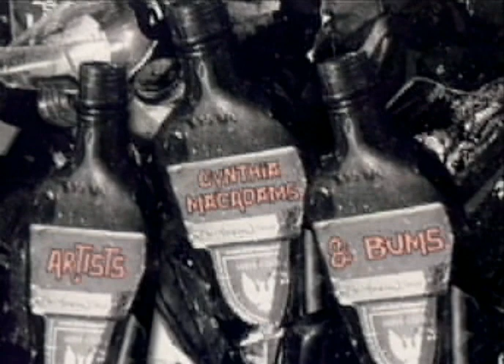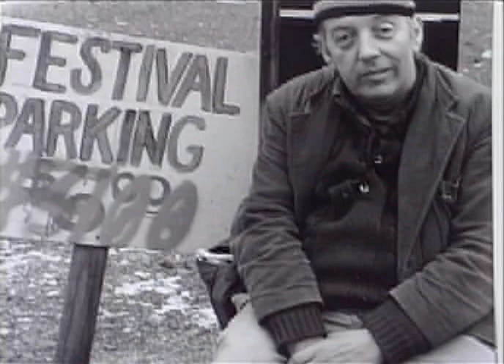ArtistsandBums.mp4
Artists and Bums - Cynthia MacAdams